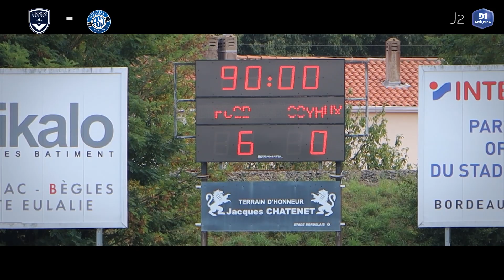Inside : Bordeaux Soyaux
Découvrez de l'intérieur l'avant-match et la large victoire contre Soyaux en D1 Arkéma !

Allez Bordeaux !